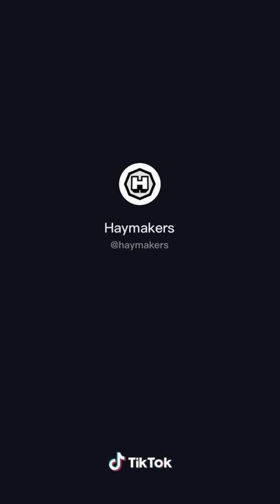He wins the bodyshotchallenge (taiki.saito/IG)